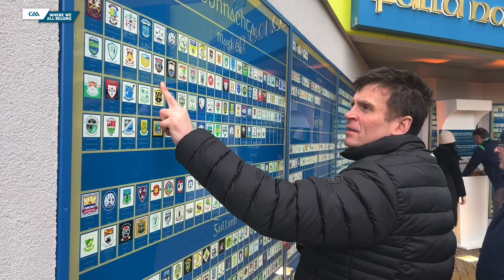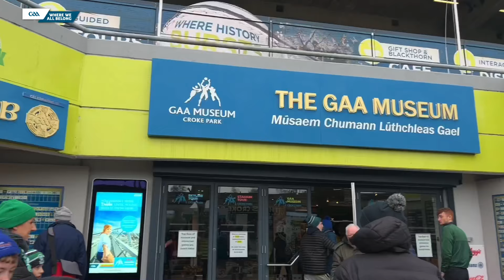Uachtarán Chumann Lúthchleas Gael, Larry McCarthy, talks to GAA.ie.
Uachtarán Chumann Lúthchleas Gael, Larry McCarthy, officially opened the recreated GAA Museum Club Wall on All-Ireland Senior Club Final day in Croke Park.